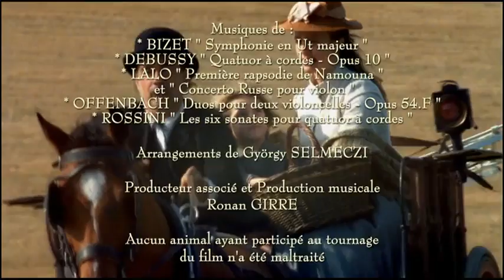Histoire d'une fille de ferme Denis Malleval Chez Maupassant S01E01